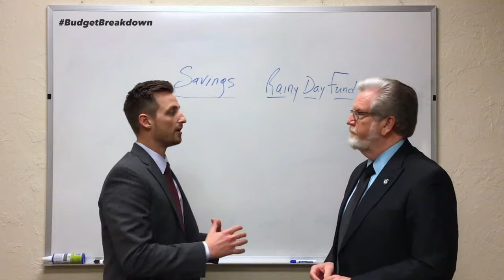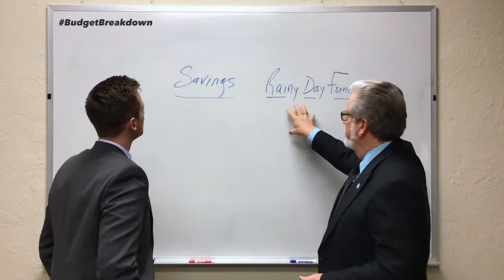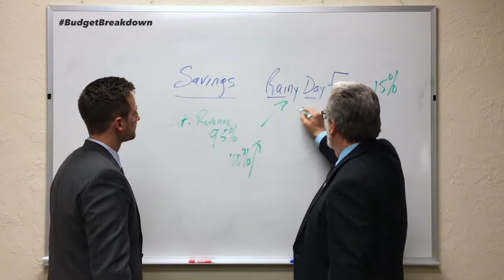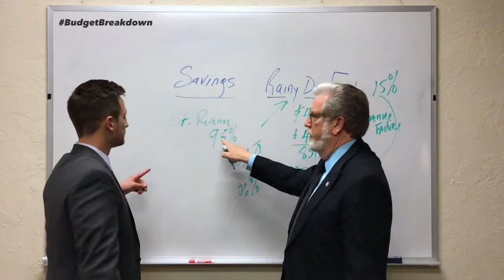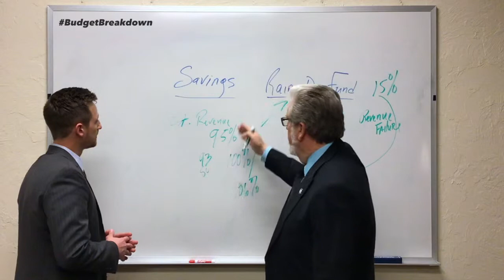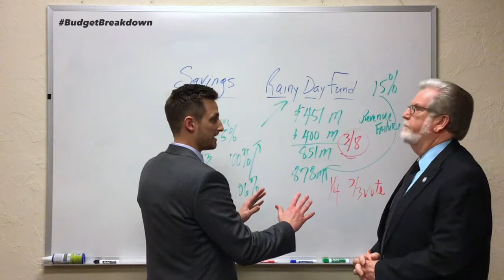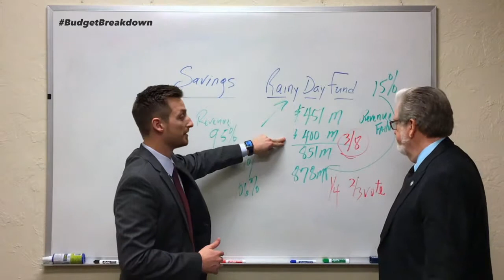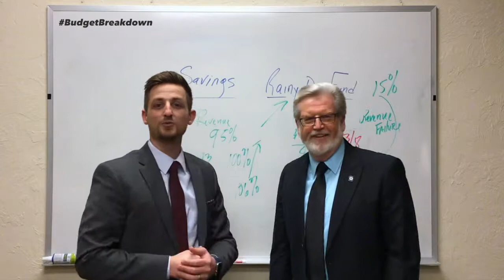Budget Breakdown, Ep. 14: "Rainy Day Fund"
Been hearing a lot about savings for the RainyDayFund lately? In this week's BudgetBreakdown, Senator Roger Thompson walks us through what this state savings fund is, why it is so important, and how much money our state expects to be able to save this year for the future!